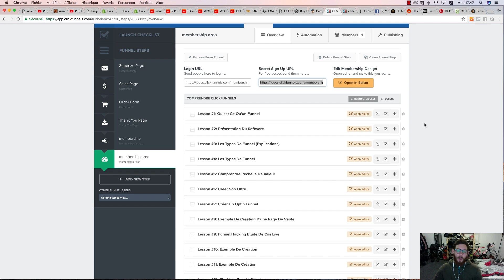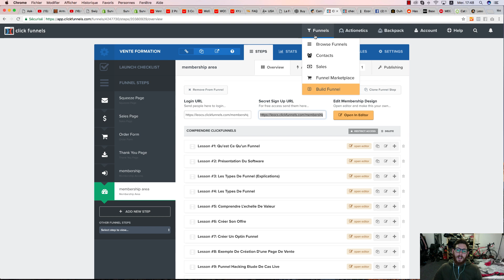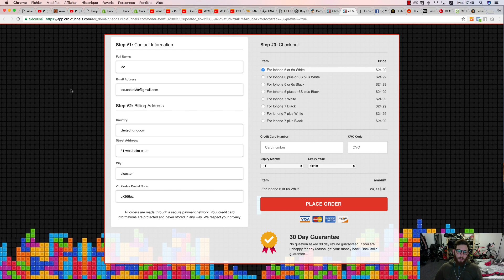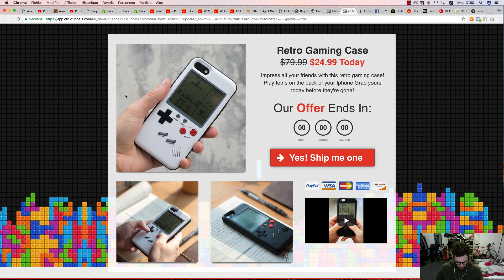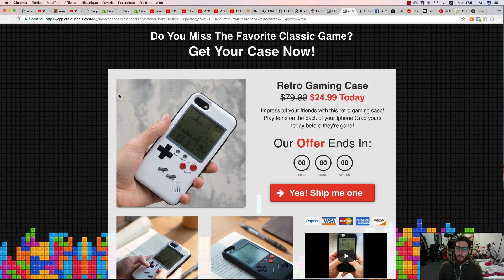Ma vie d'entrepreneur - Janvier 2018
▬▬▬▬▬▬▬ 🎓FORMATION 🎓 ▬▬▬▬▬▬▬▬▬

▬▬▬▬▬▬▬▬ 🎁CADEAUX 🎁 ▬▬▬▬▬▬▬▬▬▬

▬▬▬▬▬▬▬▬▬ 📞COACHING 📞▬▬▬▬▬▬▬▬▬